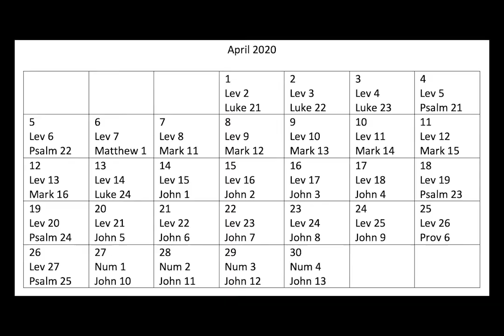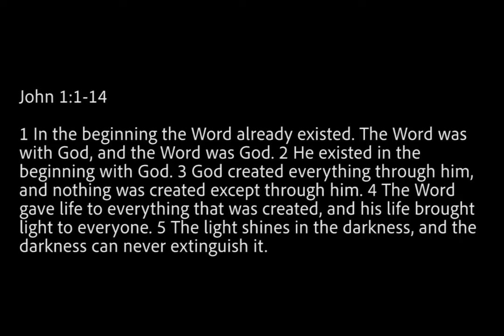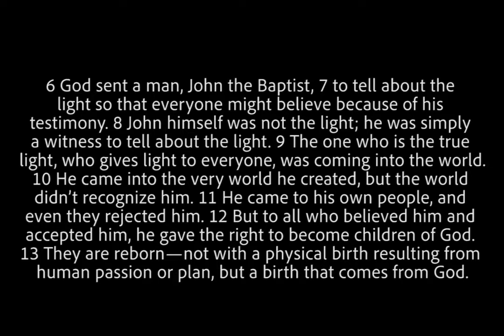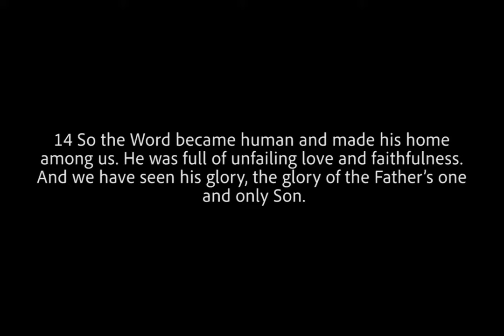041420 Highway Daily Devotion